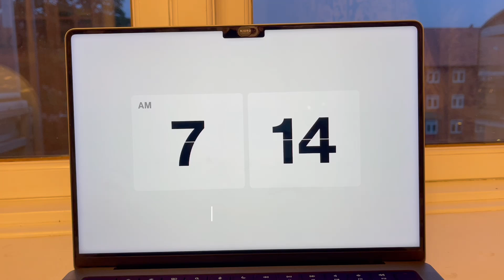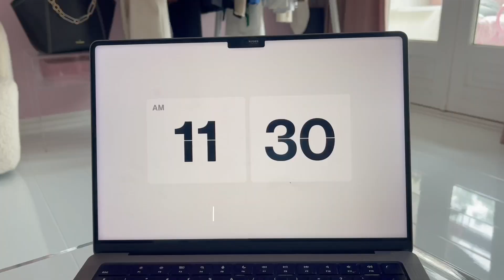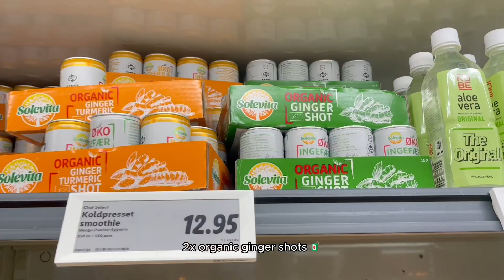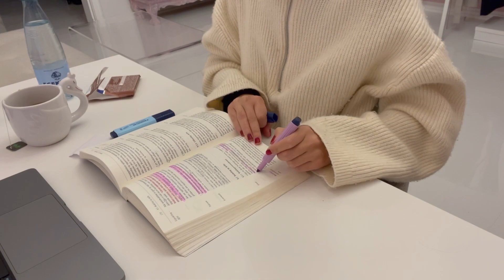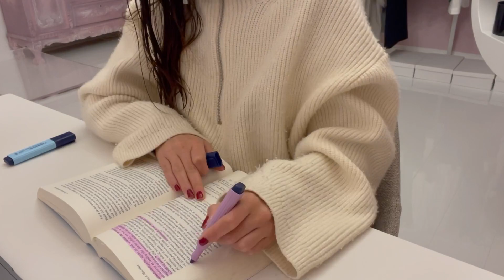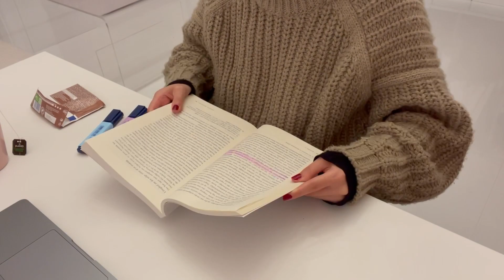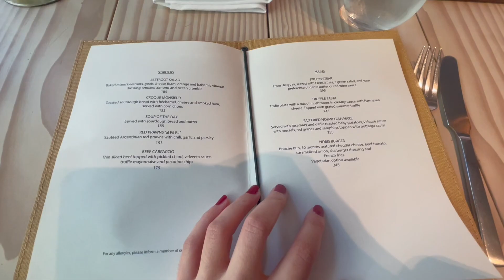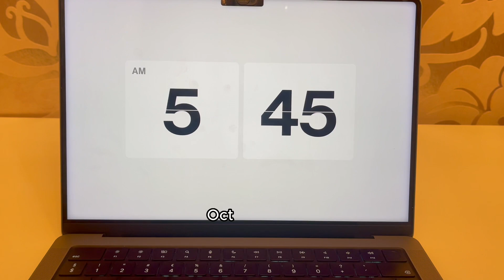Living Alone Diaries | A Week in My Life as a Law Student ☕🍂 studying, classes, cooking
Productive study days as a law student at the University of Copenhagen.

Hi there! In this vlog, I do a lot of studying, enjoy the autumn weather and spend time with friends. I hope you enjoy today's video. Have a lovely upcoming week.